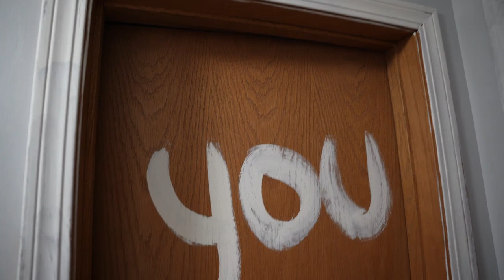Why I LOVE You! | Story Time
honoring the mother of my children  majestic family
honoring my baby mama  majestic family